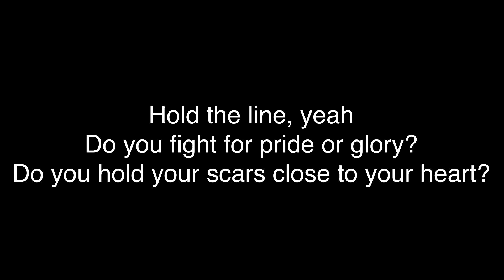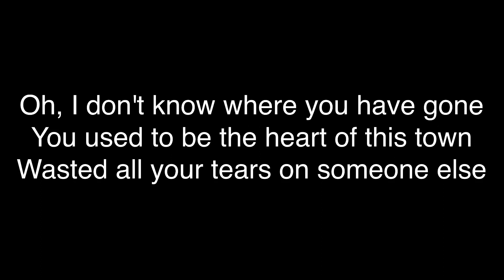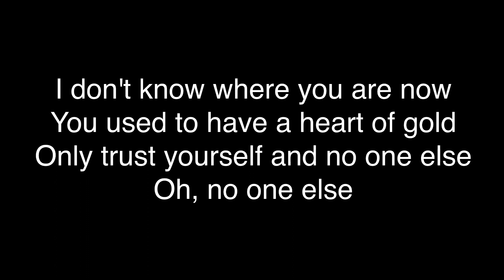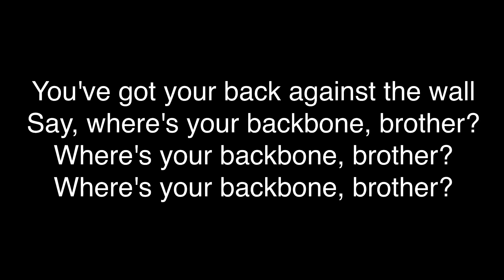KALEO - Backbone [Lyrics]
Lyrics

Hold the line, yeah
Do you fight for pride or glory?
Do you hold your scars close to your heart?
Fall behind, yeah
Who will live to tell your story?
You were taught to leave no man behind

I don't know where you have gone
You used to be the heart of this town
Now you waste your tears on someone else
I don't know where you are now
You used to have a heart of gold
Only trust yourself and no one else

Hold your fire, yeah
Brave young men will fall before they
Ever get to watch their young ones grow
Hear me now, yeah
Carry all my sins and I will
Learn to love the flag and nothing more

Oh, I don't know where you have gone
Wasted all your tears on someone else
Oh, no one else

Oh, oh...
You've got your back against the wall
Say, where's your backbone, brother?
Where's your backbone, brother?